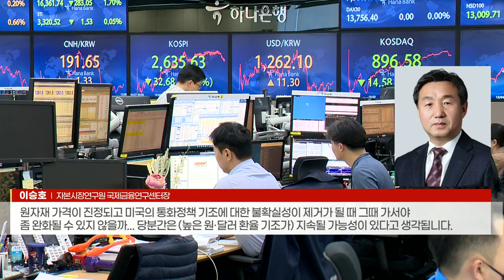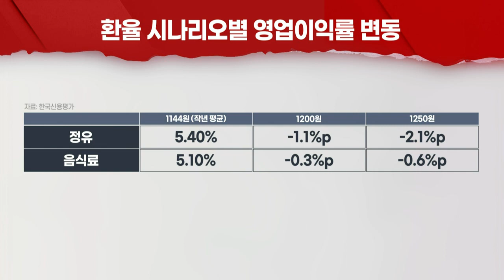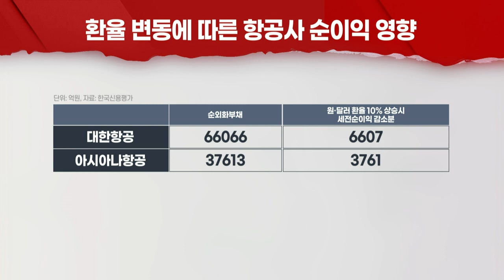치솟는 환율에 조선·車 '웃고' 항공 '울고' (20220427)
# 원·달러 환율, 1260원 돌파... 2년1개월만에 최고
- 외화부채 많은 '항공', 환율 상승시 외화환산 손실 발생